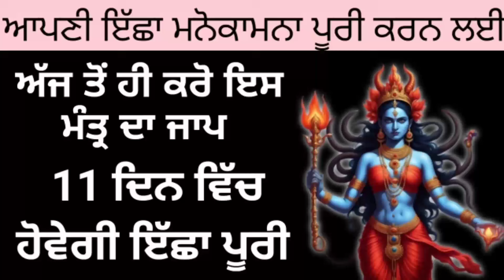ਆਪਣੀ ਇੱਛਾ ਪੂਰੀ ਕਰਨ ਲਈ ਮਾਤਾ ਕਾਲੀ ਦਾ ਸ਼ਾਬਰ ਮੰਤ੍ਰ ।Mata Kali Da Shabar Mantra /